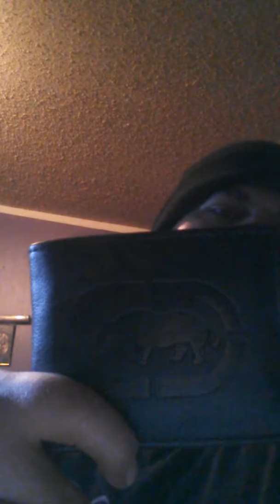my everyday carry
EDC review